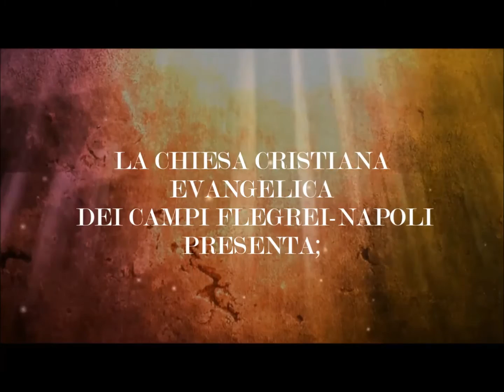"DECISI PER GESU' " Pred. Past. R. Leonetti Dal Culto Dom. 11 12 16